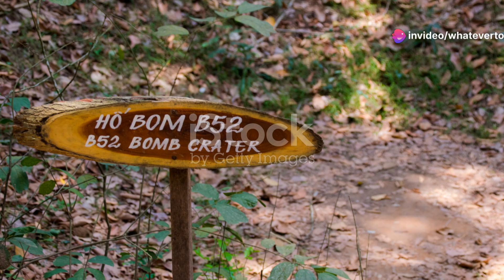Top 5 DEADLIEST Non-Nuclear Weapons Unleashed!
OUTLINE:

00:00:00 INTRO - A World on Fire
00:00:19 MOAB - THE MOTHER OF ALL BOMBS
00:01:56 FOAB - THE FATHER OF ALL BOMBS
00:03:35 GBU-43/B - THE MASSIVE ORDNANCE AIR BLAST
00:07:00 TSAR BOMBA - THE KING OF ALL BOMBS
00:08:03 THERMOBARIC WEAPONS - CONSUMING THE AIR ITSELF
00:09:38 OUTRO - The Future of Warfare?